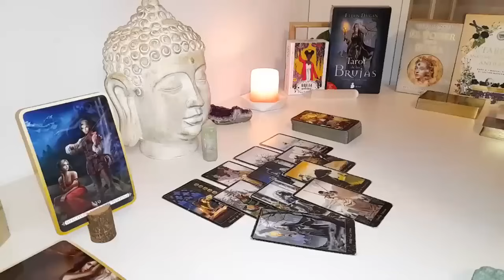LIBRA IF YOU THINK THIS PERSON IS NOT INTERESTED, GUESS WHAT!"💗😌FEBRUARY 2024 LOVE TAROT 🔥🔥